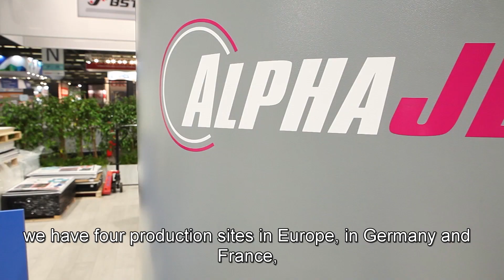HIGHLIGHTS DAY 3 - Nicolas Venance, MGI Digital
Interview de Nicolas VENANCE de MGI DIGITAL avec Marie-Lety BURNY ! Retour en images et en ITW sur cette troisième journée !